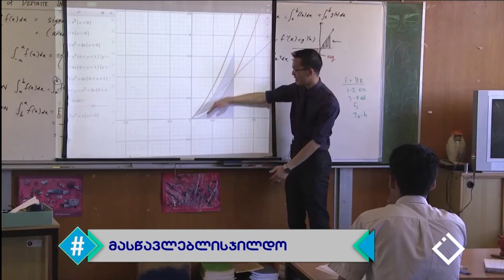ლადო აფხაზავა მასწავლებლის გლობალური ჯილდოს 50 საუკეთესო მასწავლებელთა შორისაა / ჰეშთეგი / Hashtag